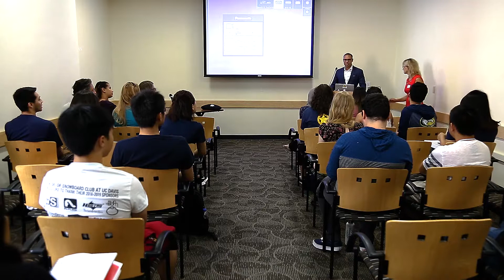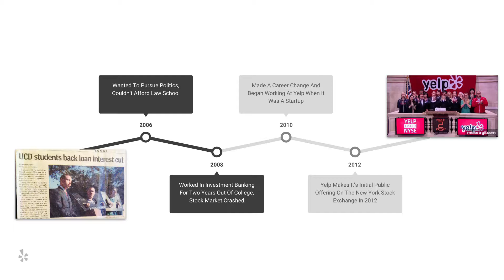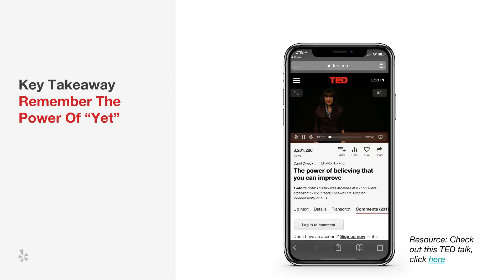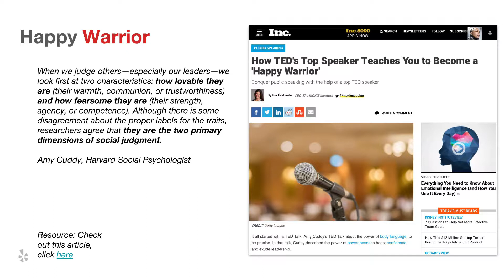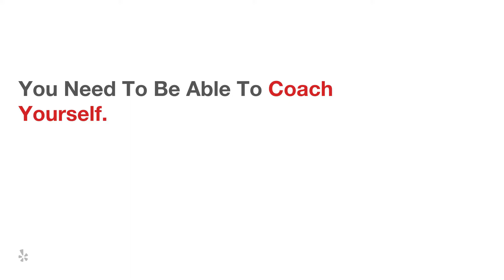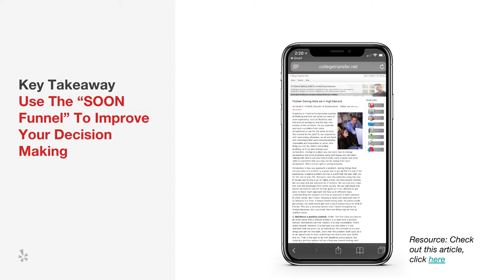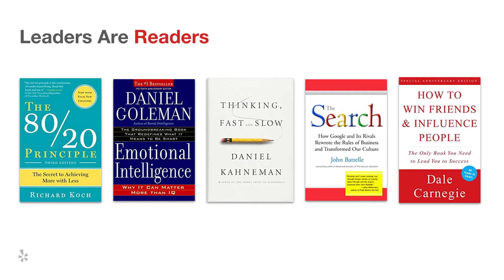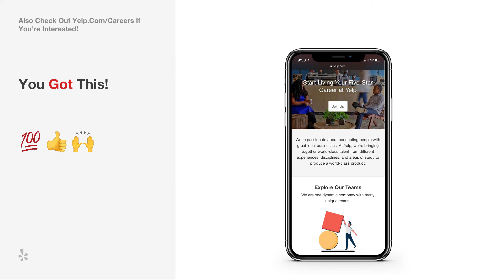Darnell Holloway @ UC Davis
Darnell Holloway, Yelp's Director of Business Outreach, talks with UC Davis students about being a first generation college student, his origins at Yelp and the four tools business leaders use to be successful.